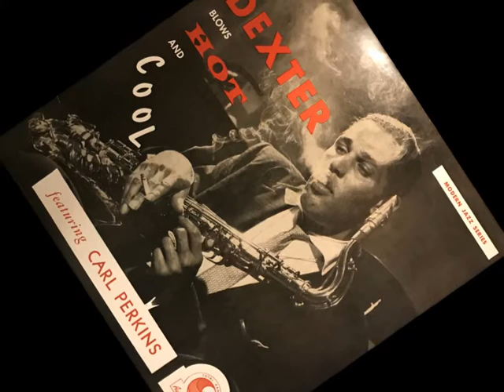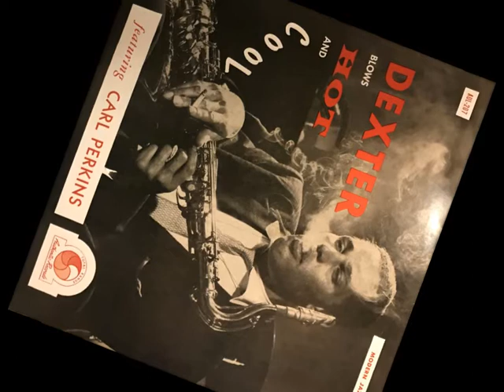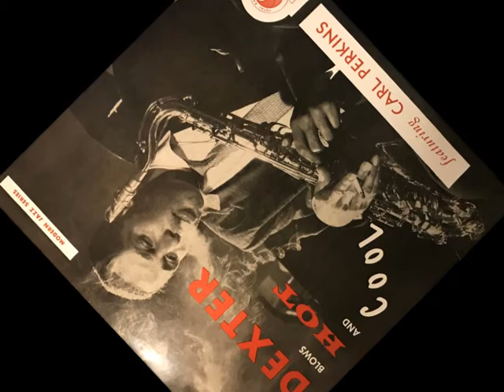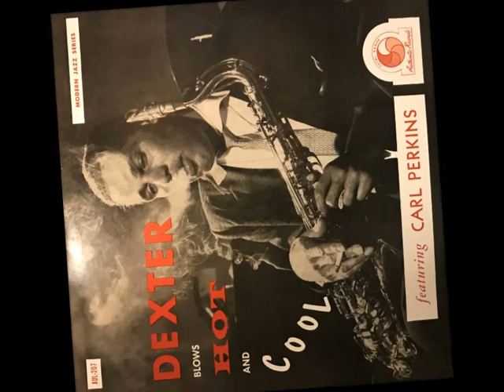"Bonna Rue" Dexter Gordon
From the "Dexter Blows Hot And Cool" LP 1955

 • Tenor Saxophone – Dexter Gordon
 • Trumpet – Jimmy Robinson
 • Piano – Carl Perkins
 • Bass – Leroy Vinnegar
 • Drums – Chuck Thompson